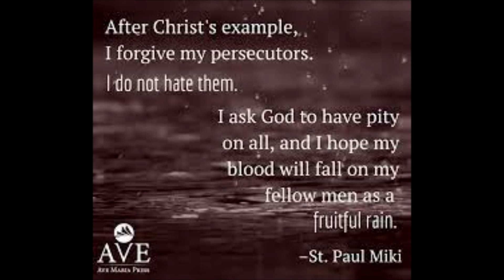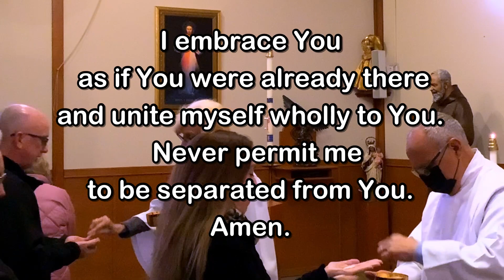Daily Mass - Monday, February 6, 2023 - Fr. Kevin Thompson, Our Lady of Lourdes Church.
Fr.  Kevin Thompson, Our Lady of Lourdes Church, Massapequa Park, NY.  Editing and Post-Production by Fr. Kevin Thompson.  Music by Elizabeth Woods.

May the saving love and care of our Savior bring you peace and joy!
Fr. Kevin